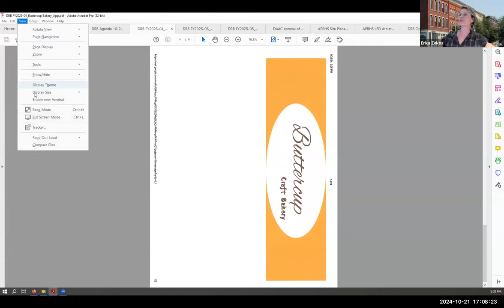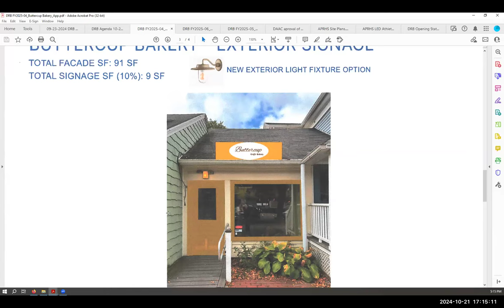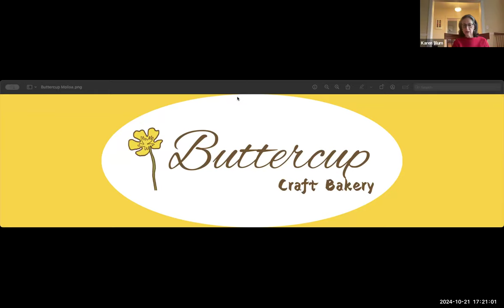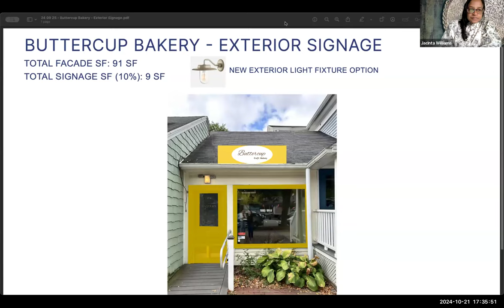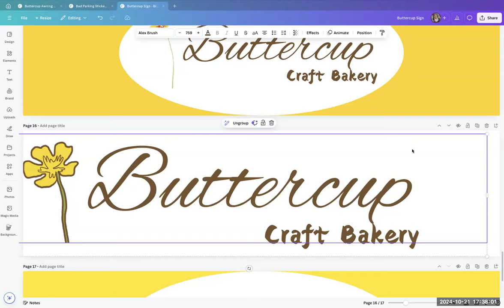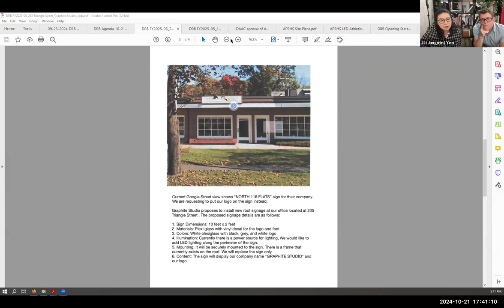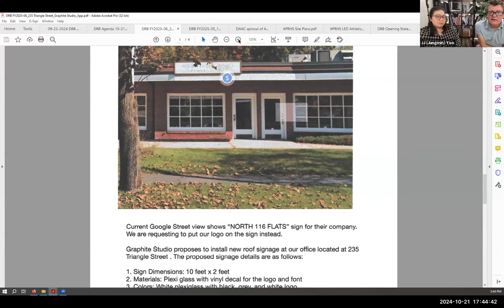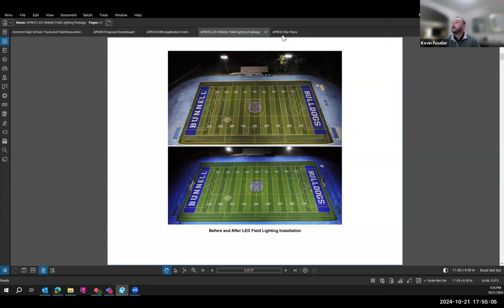Design Review Board Oct 21, 2024